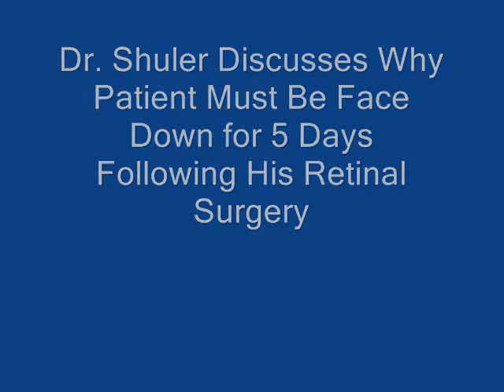2nd Clip Interview with Dr Shuler: Why Patient Must Be Face Down for 5 Days After Retinal Surgery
7th grader, Brian, watched four retinal surgeries at Gulf Coast Medical Center in Jan, 2010 for National History Day project on laser eye surgery.  This is a short clip about a patient who had gas injected into his eye after a surgery to repair a retinal tear.